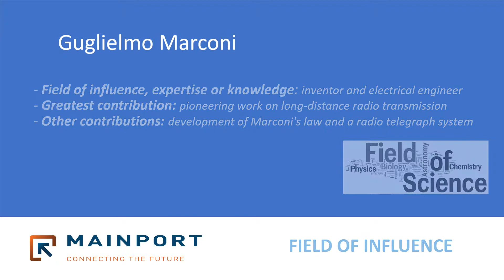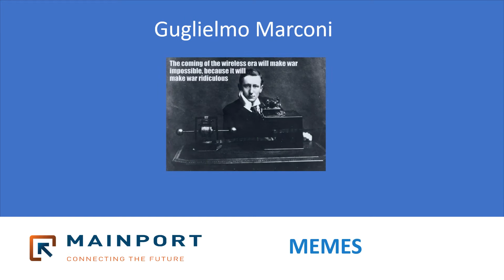Scientist of the week: Guglielmo Marconi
“The mystery of life is certainly the most persistent problem ever placed before the thought of man.” Meet Guglielmo Marconi, Scientist of the week.